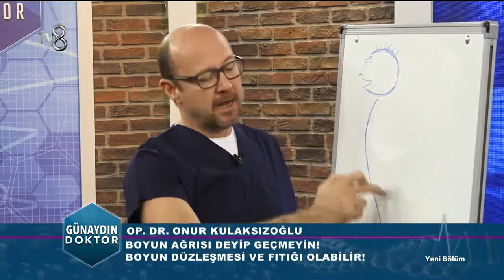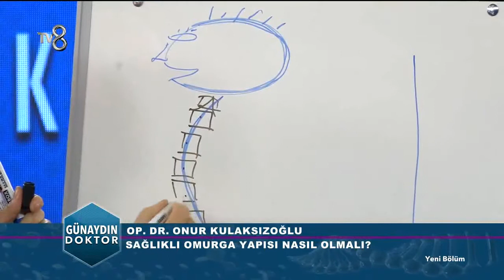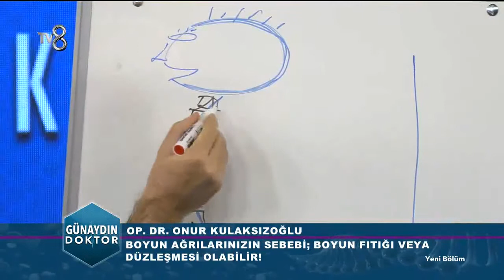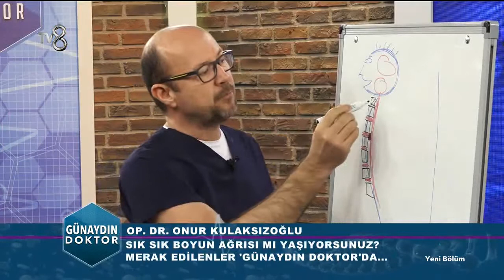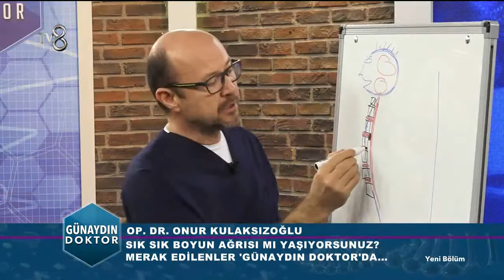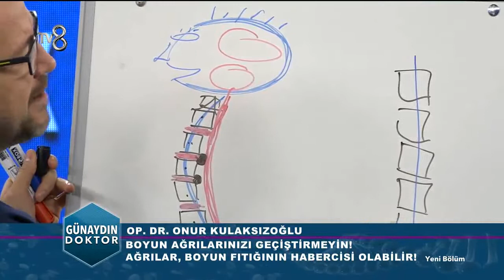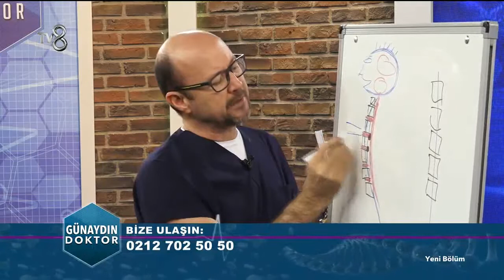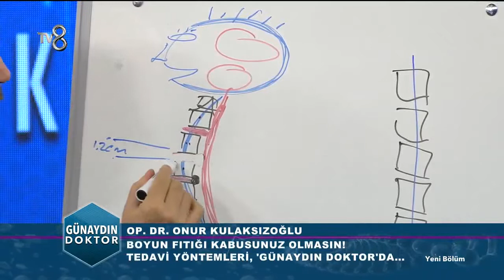Boyun Ağrısı Nedenleri Nedir? | Günaydın Doktor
Op. Dr. Onur Kulaksızoğlu, boyun ağrısı konusunda merak edilenleri açıklıyor!

Hafta içi her sabah saat 7.30'da, Hilal Ergenekon ve Dr.Onur Kulaksızoğlu'nun sunumlarıyla, sağlığa dair her konu TV8 ekranlarında!